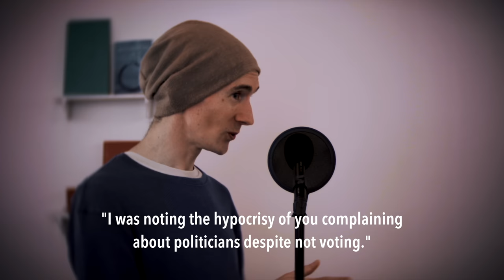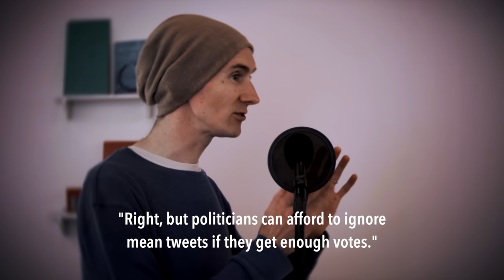Voting in Japan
Dogen / Dōgen / Japanese / 日本語 / voting in Japan / 日本の選挙 / Voter turnout 投票率